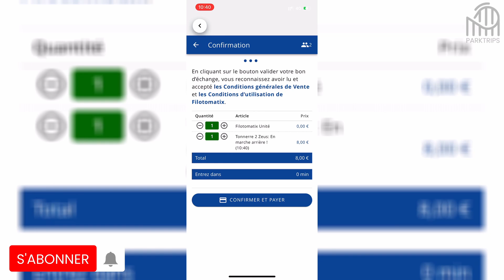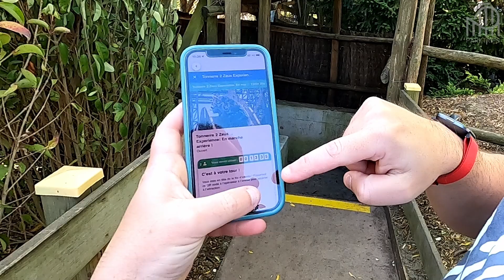Comment faire Tonnerre 2 Zeus en marche arrière avec Filotomatix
On s'était posé la question de savoir comment réserver nos places pour faire Tonnerre 2 Zeus en marche arrière donc à toutes fins utiles, on vous explique dans cette vidéo comment faire.

Tout se passe dans l'application officielle du Parc Astérix. Pour cela, l'application vous géolocalisera et vous devrez être dans le parc pour réserver votre expérience Filotomatix pour la Tonnerre 2 Zeus Expérience.

Filotomatix au @ParcAsterixTV